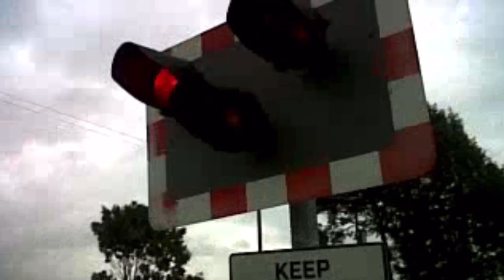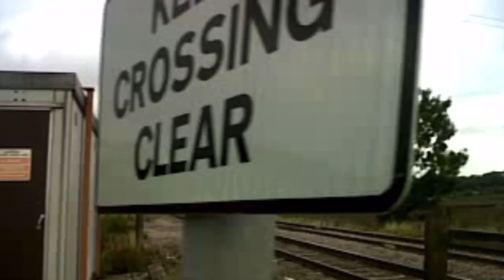*Old Footage* Pirton Level Crossing (Worcestershire) August/September 2011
Here we have another set of videos at Pirton level crossing, recorded sometime in late August/early September 2011. Here we see 3 closures in this video, with two trains in the second closure!

Sorry for the poorer audio and video quality. These videos were recorded on my dad’s old Blackberry phone which didn’t have a great microphone or camera.